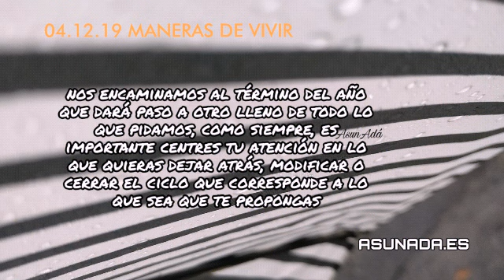MANERAS DE VIVIR * 04.12.19 AsunAdá | ⓑⓛⓞⓖ Diario De Reflexiones